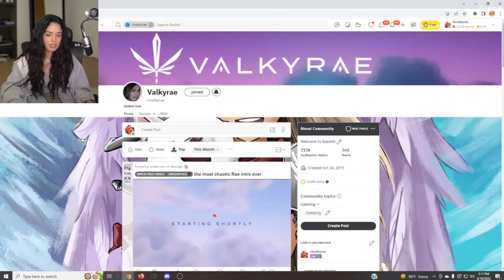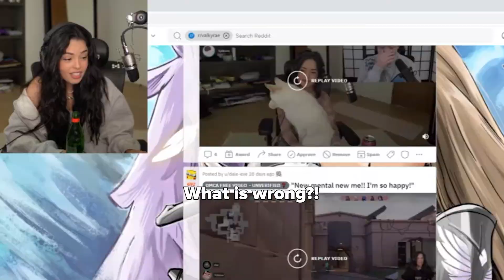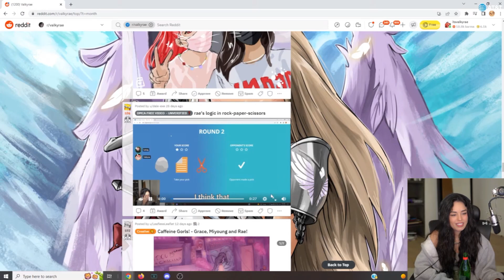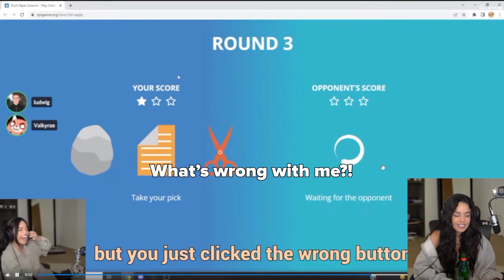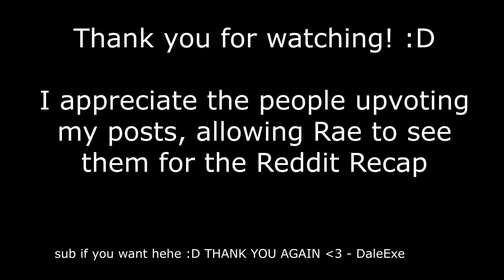Valkyrae confesses about her actual height | Raeddit Recap #4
Instead of posting the clips one-by-one, I just decided to compile and edit them all into this video :D The links for each reacted post are below:

Timestamps:
00:07 Rae reacts to "the most chaotic Rae intro ever"
01:17 Rae reacts to "New mental, new me!! I'm so happy!"
02:00 Rae reacts to "Rae, Lily, and Evon compare their heights"
03:45 Rae reacts to "Rae's logic in rock-paper-scissors"
04:53 Rae reacts to "Rae telling a story about how Aria made fun of her singing/humming"
06:53 Appreciation and outro